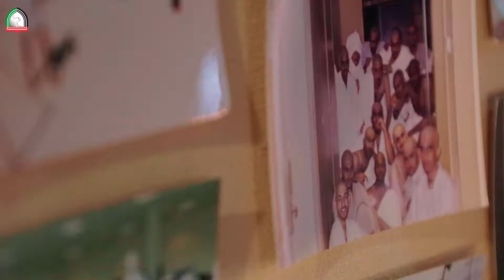مقتطفات من "ملتقى الخريجين" في كليات التقنية العليا في الشارقة - 18 أبريل 2019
كليات القتنية العليا في الشارقة تنظم ملتقى الخريجين بمشاركة نحو 200 خريج ممن أصبحوا اليوم يتقلدون مناصب في مواقع عمل مختلفة يساهمون من خلالها في مسيرة التنمية في الدولة